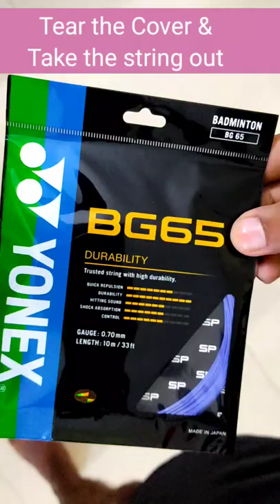Tip for Stringers - How to cut the tag of String